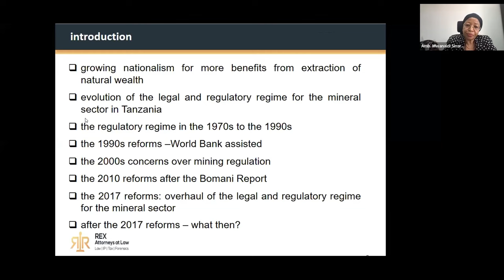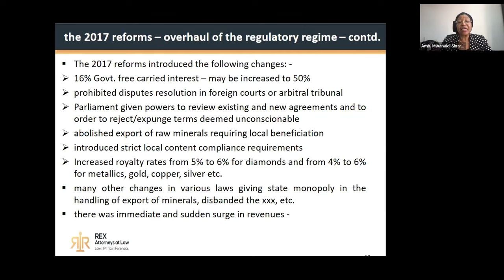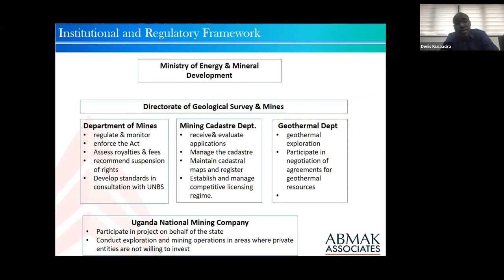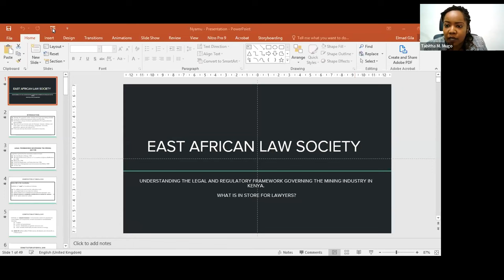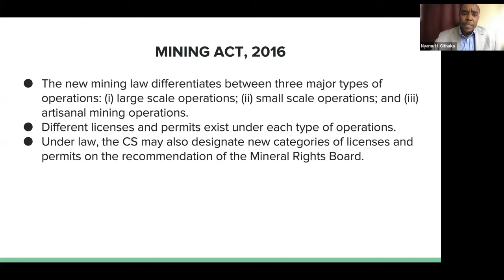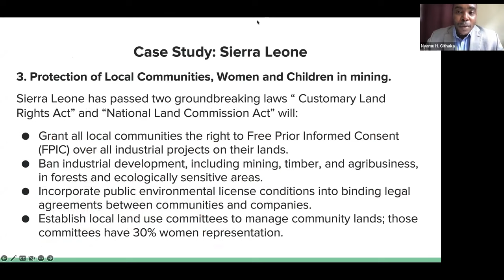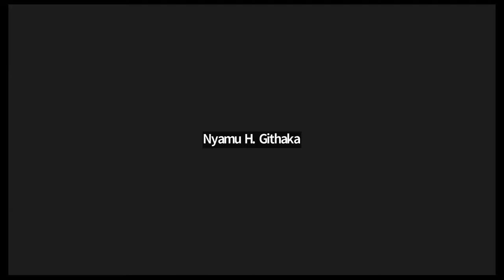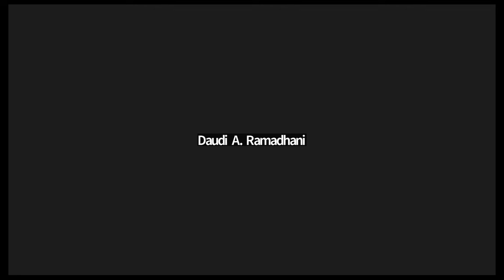UNDERSTANDING THE LEGAL REGIME GOVERNING THE MINING INDUSTRY IN THE EAC REGION